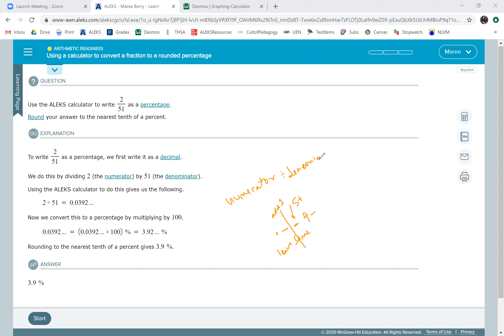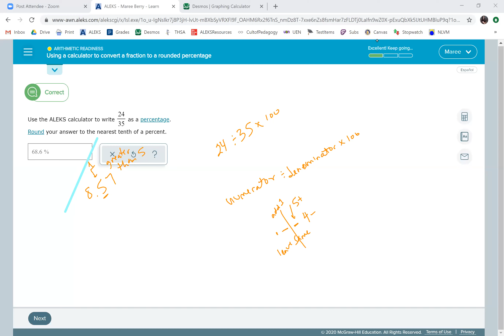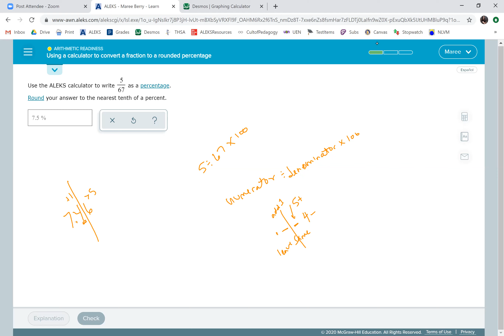Using a calculator to convert a fraction to a rounded percentage